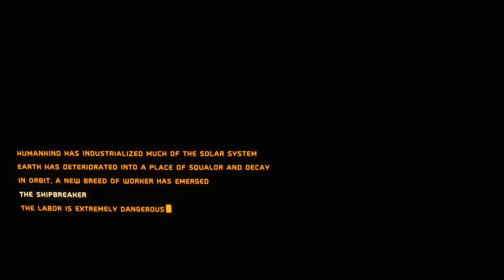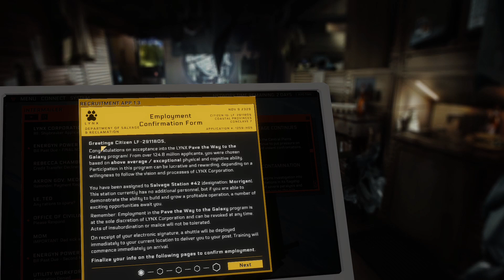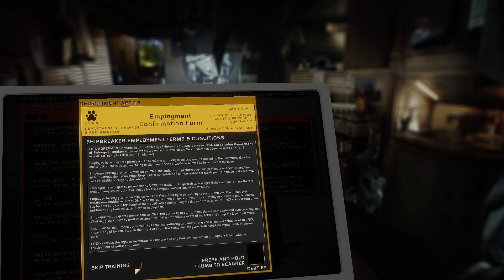Hardspace Shipbreaker - Intro & Easy Mackerel Breakdown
A look at the new early access game of Hardspace: Shipbreaker! In this I show off the intro sequence and do a quick ten minute breakdown of a Mackerel class shuttle.